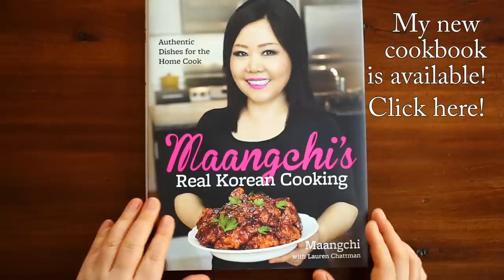Korean style Curry Rice (Ka-re rice: 카레라이스)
It’s time for another simple and delicious recipe: Korean-style curry rice (pronounced ka-re-raiseu in Korean, using 2 borrowed words from English, curry and rice). It’s quick to make and warm, hearty, and filling. It has just a few simple ingredients, and pretty much anyone can make it.